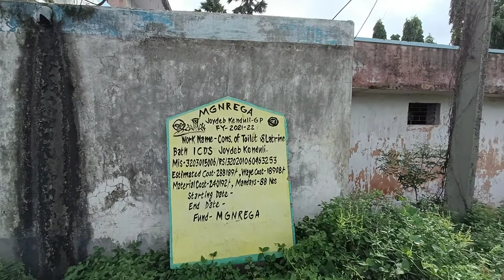On the way to visit a village Haat - Joydev Kenduli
The haat opens every Tuesday from early morning 8 AM to 1 PM